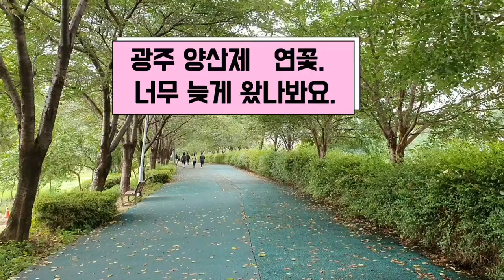광주 양산제 연꽃 구경하러 왔는 데 늦은감이 있습니다.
날이 좋아 양산제에 들렀습니다.
연꽃이 피어났지만 장마가 그치기만 기다렸는 데...
어느새 8월이나 되어버려서
이제서야 들르니 많이 져버렸더라고요..
아쉬움은 있었지만
푸르른 벚나무 둘레길과 연잎을 구경하며 여유롭게 산책을 즐기고 왔습니다.